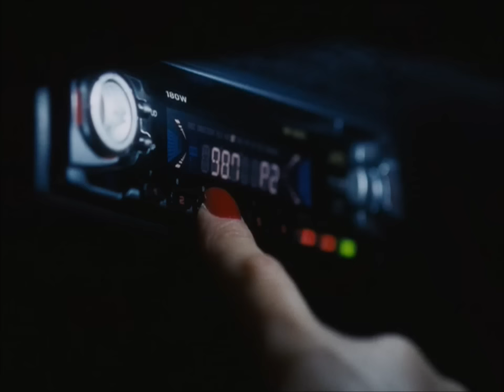Jane Krakowski in Alfie (2004)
all of Jane Krakowski's (three) parts in Alfie